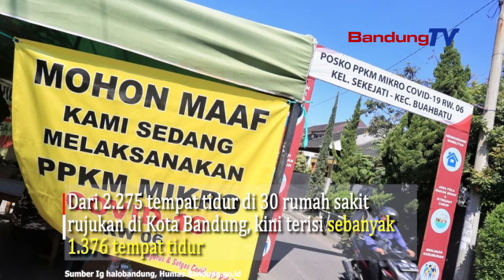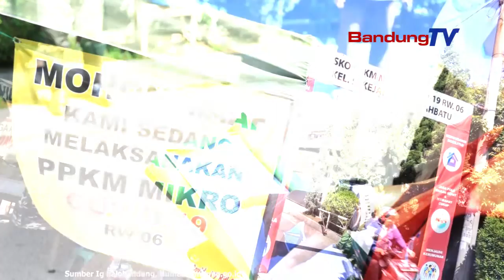Puncak Kasus Covid 19 DI Kota Bandung Sudah Lewat ?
Ketua Harian Satuan Tugas Penanganan Covid-19 Kota Bandung,
Ema Sumarna berharap, kasus Covid-19 di Kota Bandung
sudah melewati puncaknya. Sehingga relaksasi
sektor ekonomi bisa segera digulirkan.

Ia menyampaikan, data terakhir per 1 Agustus 2021
memperlihatkan sudah terjadi penurunan
angka ketersediaan tempat tidur di rumah sakit
atau Bed Occupancy Rate (BOR). Saat ini BOR di Kota Bandung
sudah turun menjadi 60,48 persen.

Dari 2.275 tempat tidur di 30 rumah sakit rujukan
di Kota Bandung, kini terisi sebanyak 1.376 tempat tidur.
Sehingga masih tersedia 899 tempat tidur kosong
yang juga dapat dimanfaatkan oleh pasien dari luar Kota Bandung